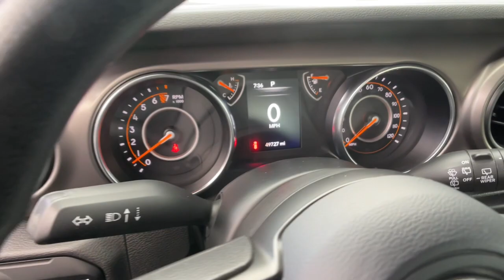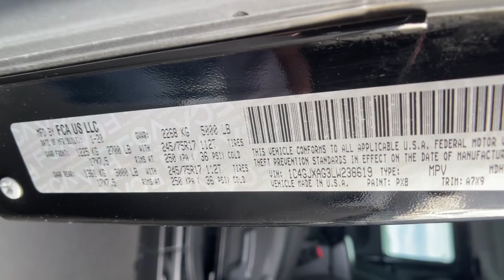2020 Jeep Wrangler Carson City, Dayton, Reno, Lake Tahoe, Carson valley, Northern Nevada, NV 23WG024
Black Used 2020 Jeep Wrangler Sport available in Carson City, Nevada at Carson City Dodge Jeep. Servicing the Dayton, Reno, Lake Tahoe, Carson valley, Northern Nevada, NV area.

Air Conditioning,Tires: 245/75R17 All-Season,110 mph Vehicle Max Speed Calibration,Bridgestone Brand Tires,Transmission: 8-Speed Automatic,Dana M200 Rear Axle,Hill Descent Control,TIP Start,Quick Order Package 24B,Engine: 3.6L V6 24V VVT UPG I w/ESS,Black 3-Piece Hard Top,Freedom Panel Storage Bag,No Soft Top,Rear Window Defroster,Rear Window Wiper/Washer